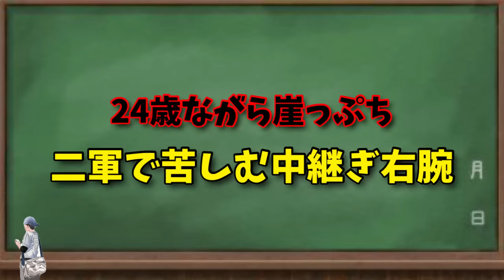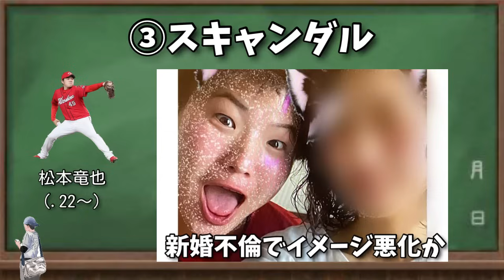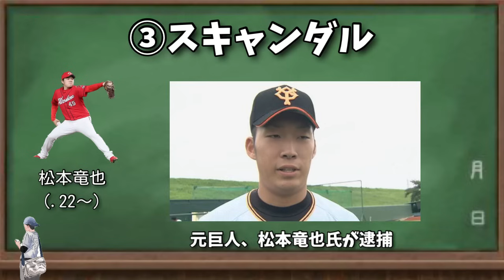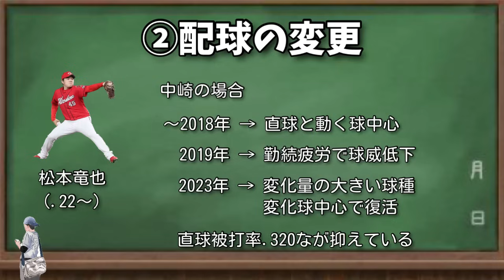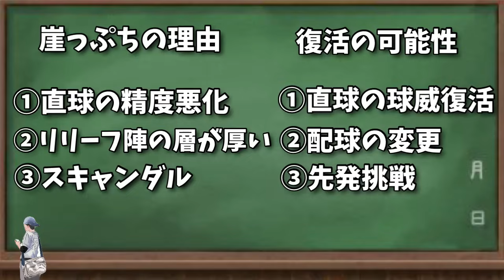24歳ながら崖っぷち。二軍で苦しむ中継ぎ右腕の現在と、復活の可能性について。